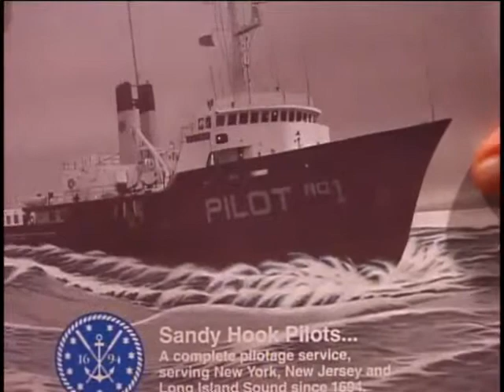William A. Huus, Chief Boatswain's Mate, US Coast Guard, World War Two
Chief Boatswain's Mate
William A. Huus
DOB: 31 October 1916
Hometown: Caldwell
NJ
Place of Birth: Caldwell, NJ
Inducted: 19 February 1942
Discharged: 30 November 1945
United States. Coast Guard. Harbor Pilot Command, New York
Hudson Falls H.S., Hudson Falls, NY
3 January 2001
Latham, NY
Levescue, CBM Frank
Huss, William A.
Long Island Sound
Sandyhook
Sub spotting
Convoys
Rescue of crew from USS Turner.
Harbor piloting
Photocopy of newspaper clipping.
Interviewed twice, once by the NYSMM (39:29) and once by Hudson Falls (1:04:08).